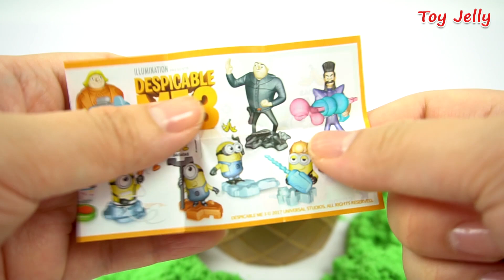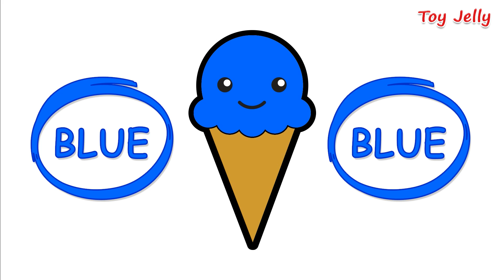Kinetic Sand Ice Cream Surprise Toy Disney Mickey Mouse Tools Super Kinder joy Learn Colors for Kids